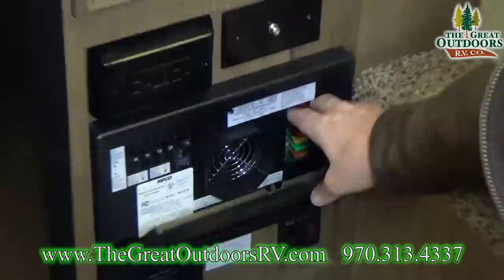How To Popup 2018 ROCKWOOD HW277 High Wall Folding Tent Setup Walkthrough RV Camper Colorado Dealer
The High Wall campers provide the features of larger vacationing campers but in a light-weight pop-up. From the residential shower/toilet combo with privacy walls. A slide-out dinette maximizes living space and converts to a bed for added sleeping space. Also, includes a stereo with inside and outside speakers and an air conditioning unit.
Dry Hitch Weight 296 lbs
Dry Ship Weight 3,249 lbs
GVWR 3,778 lbs
Cargo Carrying Capacity 547 lbs
Exterior Length 19ft. 4in.
Exterior Height 6ft. 7in.
Exterior Width 84in.
RV dealer offering New & Used RVs, Fifth Wheels, Travel Trailers, Toy Haulers, Expandable, and Pop-up Campers for sale.

At The Great Outdoors RV Service Center our goal is to provide you fast, friendly, and excellent service, getting you back in your RV as quickly as possible.

 With several accreditations and direct partnerships with major industry giants such as Onan, Dometic, Winegard, RVIA, Gerard Awning, Winnebago Electricity, and L.P. Gas, our RV Repair Center team includes professionals who have earned Master Tech Certification and carry over 50 years of combined experience in the RV industry! The Great Outdoors RV Service Team can correctly and efficiently provide you with a variety of RV-related upgrades and repairs on ALL RV MAKES AND MODELS including:

Installation of brake controllers for your truck.
Airbags for your truck.
Generator installation and accessories/parts repair.
Satellite TV Dish installation, repair and accessories/parts.
Solar panel installation, repair and accessories/parts.
Weight distribution hitch systems installation, repair, and parts.
RV vent covers.
Winterizing.
Slide out diagnosis and repair.
Awning repair or replacement.

 and many other RV and camper needs!

outdoor adventure options in Travel Trailers, Fifth Wheels, Toy Haulers, and Pop-Up Campers. We are one of the largest RV dealers in the Tri-State area for Colorado, Wyoming, and Nebraska. Start creating memories of a lifetime and find your weekend today.

 At The Great Outdoors RV,  we know that you have several choices when it comes to purchasing a new or used RV and choosing a location to maintain or purchase quality parts for your investment. So what sets our store apart from the rest? Our full-service Colorado RV dealership location offers an excellent selection of New and Used Travel Trailers, Toy Haulers, Fifth Wheels and Pop-up campers.

As a family owned and operated business that has proudly served Evans/Greeley and the surrounding communities since 2005, we continually strive to build long-term client relationships built on mutual trust and respect.

We take pride in offering the best RV and Camper products and RV Service, as well as the lowest prices in Colorado and Southern Wyoming. We carry the all of the top brands including Rockwood, Stealth, Cedar Creek, Vengeance, XLR, and Wildwood.

Finance Your New or Used RV, Travel Trailer, Camper or Toy Hauler With Ease At Colorado’s Best Dealer.

 The finance team at The Great Outdoors RV has years of experience and access to one of the largest networks of lenders who offer flexible rates and terms that can fit most budgets and credit situations that include good to bad credit profile scenarios.

We invite you to start the application process from the comfort of your home by completing our secure and encrypted online RV Finance application. One of our RV Finance team members will contact you shortly to discuss your application.

 RV Finance and Loan Services Provided at The Great Outdoors RV:
Competitive rates from national lenders, local banks, and credit unions.

Quick approvals for any credit situation including good credit,  no credit, bad credit, divorce, bankruptcy, collections and much more!
Value-added services to protect your recreational vehicle investment.

Extended RV warranty programs

Searching for directions?
 The Great Outdoors RV is a Colorado RV dealership located in Evans, a small town located just 50 miles northeast of Denver, on the southern end of Greeley, Colorado.